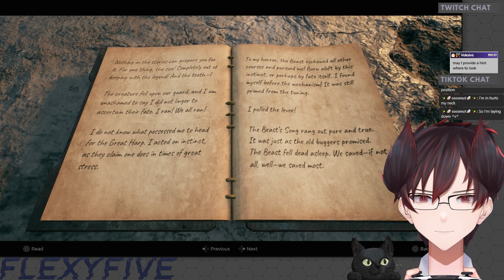Now you're thinking with portals - Vtuber's Remnant 2 Co-op Adventure Part 7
TWO bosses and a portal fiasco. What a time

Flexy, Alirian, and Shadowdog (eventually) are here with a co-op playthrough of Remnant 2 on PS5! We Platinum'ed the first game, so this has been on our wait list for a long time now